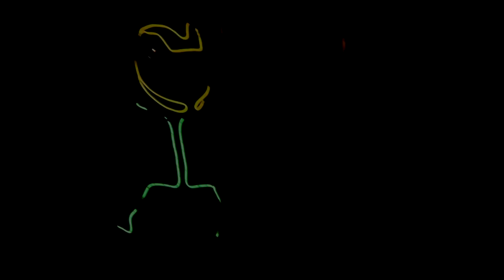DIY Glowing Helmet & Jacket! | EL wire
Parts Used in the video-

For project-related questions use Facebook or Twitter @NematicsLab

It's Winter! and as we all know it gets pretty dark early. Most cyclists/Motorcyclists will regularly ride after dark in the winter months, making lights an essential piece of kit, to aid visibility. It comes amid increasing concern over the number of accidents involving them. So I decided to make Safety lights for Helmet and Jacket which can help to avoid causality.

The best part about this project is its total beginners friendly it does not requires any special skills like soldering.

So let's make DIY illuminating Helmet & jacket!

Social Media